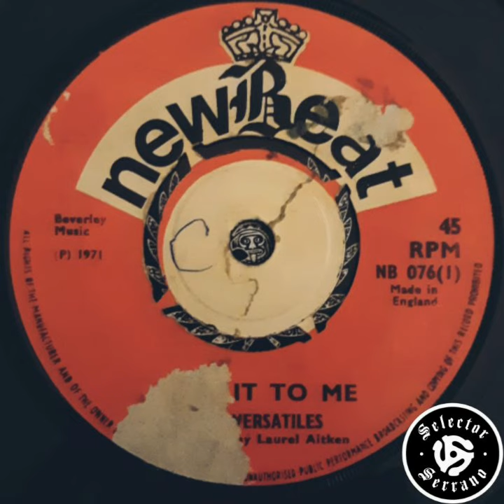The Versatiles - Give It To Me (1971)